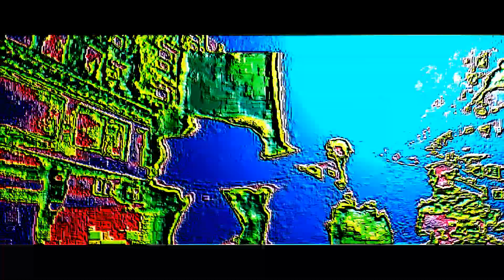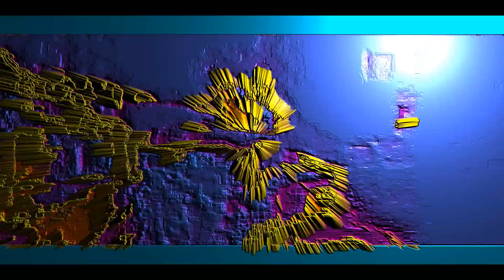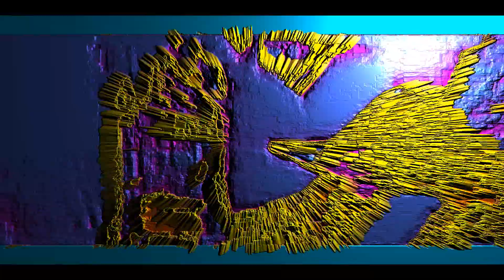AciremA MaFIA 9 D Product Viktor Ivanchev